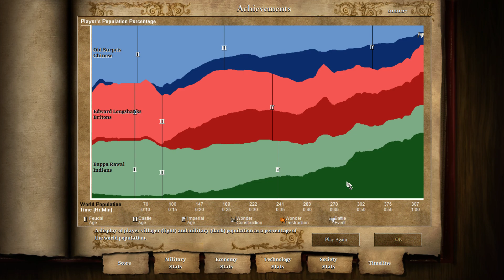Age of Empires 2: Trust Me! I'm Awesome: Random Civ, Random Map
In a truly awesome gesture, I, your most humblest of person, shall let the AI have a day to know what it is like to win a battle and the glory of... something of something...